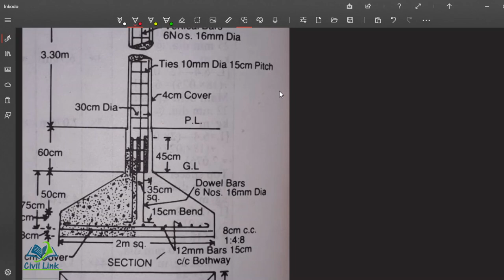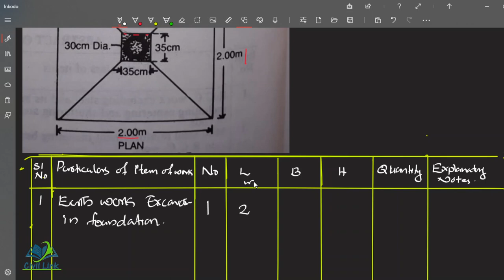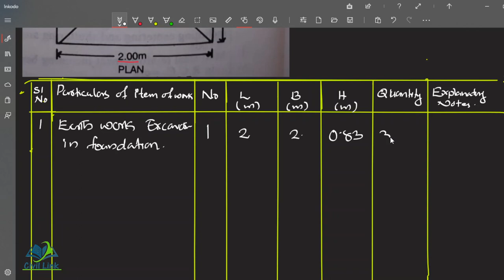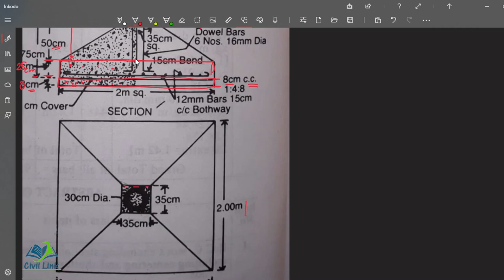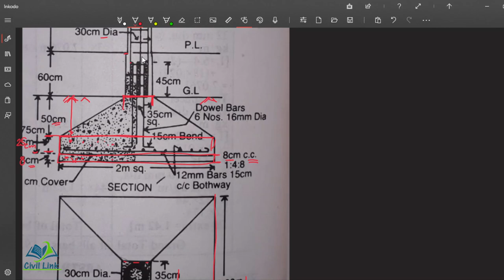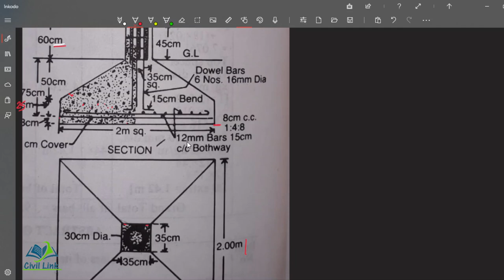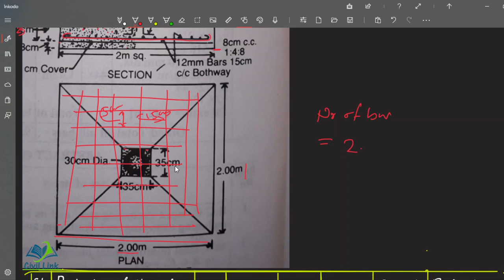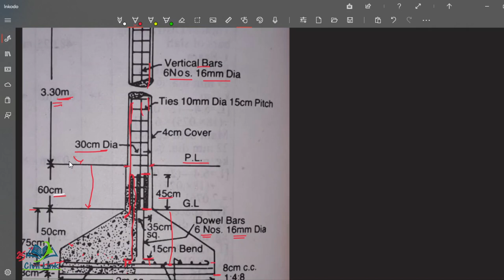ESTIMATION OF RCC Column with Foundation I(മലയാളം)I Quantity Surveying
As per Kerala polytechnic syllabus
For Diploma Students
Module 3